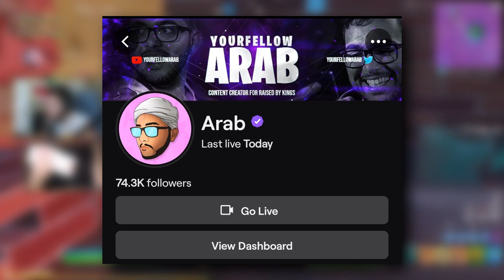We DOMINATED this Duo Cash Cup (29th)